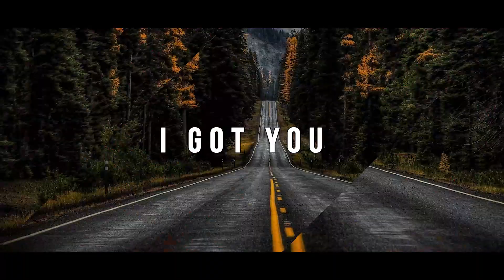Watch my Sample Portfolio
This video is showing my skills about video editing